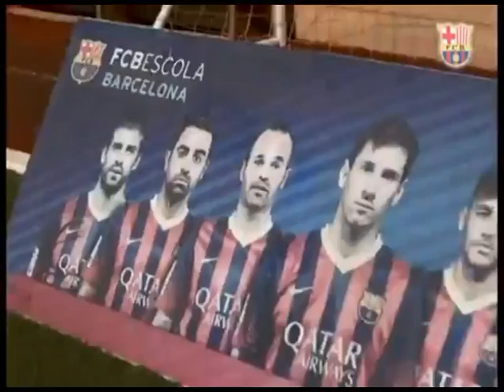Football freestyler for shows and workshops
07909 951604